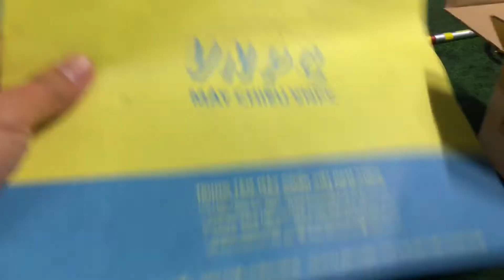Bóng đèn Epson Elplp77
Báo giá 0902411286